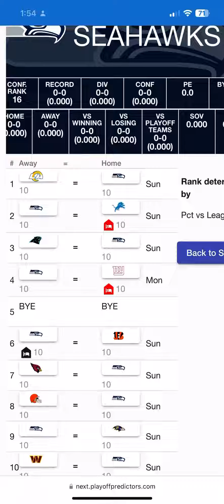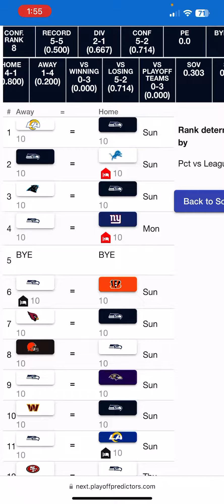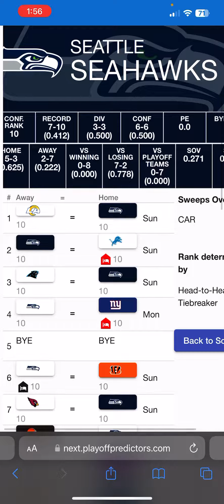Seattle Seahawks 2023-24 record prediction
"Forecasting the Seattle Seahawks' Performance for the 2023-24 NFL Season: Predicting their Win-Loss Record and Assessing Key Factors for Success"
seattle seahawksseahawks newsseattle seahawks newsnfl newsnfl draftfootballNflgeno smith highlightsgeno smith seahawksGeno smithdk metcalf highlightsdk metcalf chase downDk metcalfPete carroll